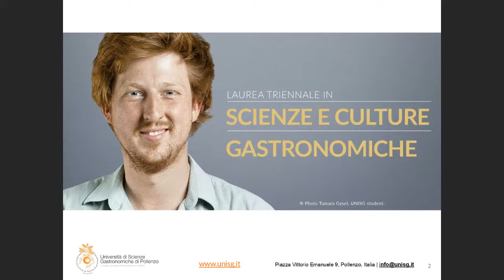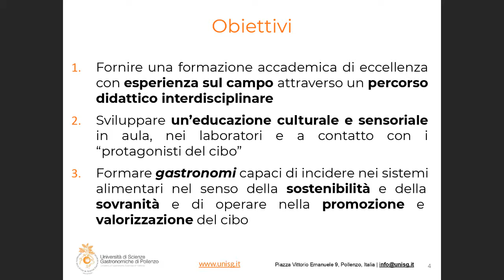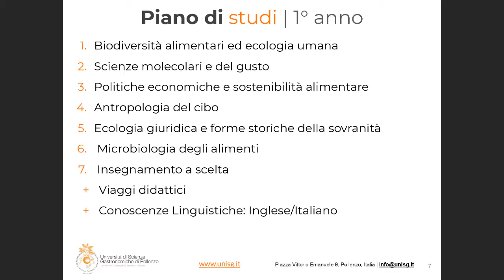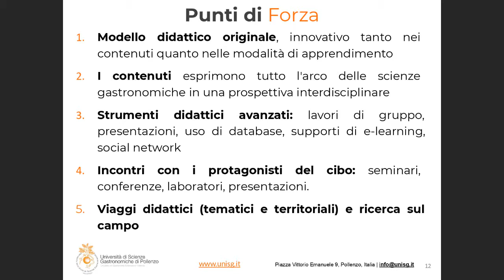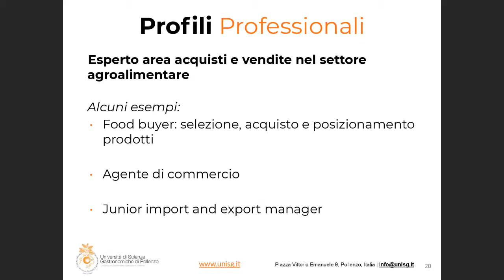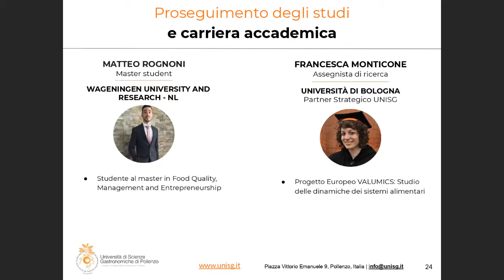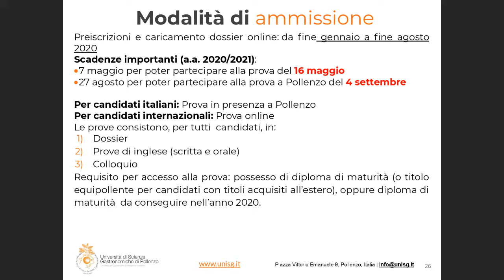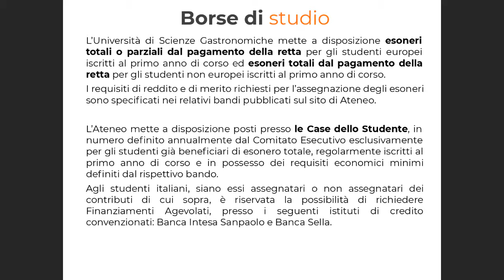Online Open Day | Laurea Triennale Scienze e Culture Gastronomiche